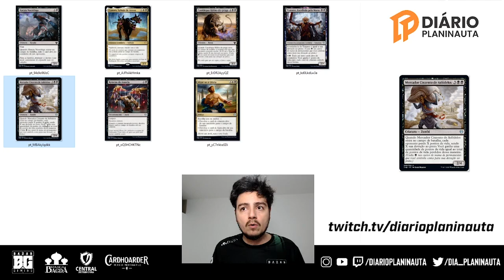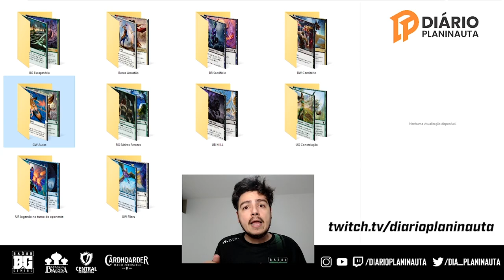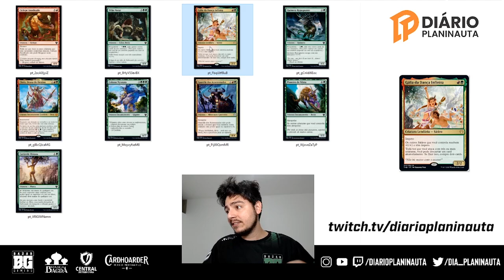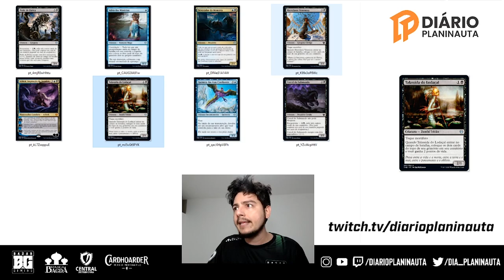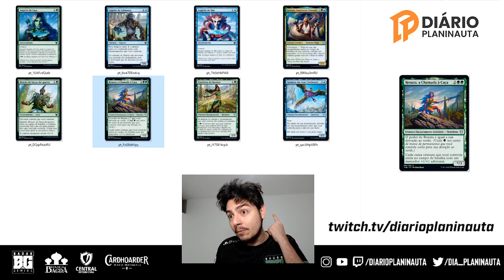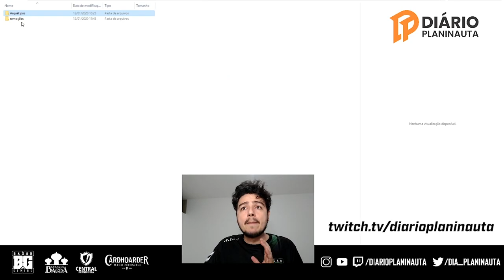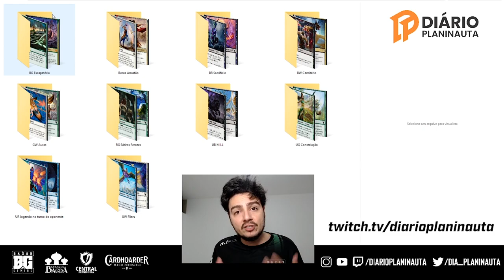Theros Além da Morte: Guia Prerelease e Selado MTG Arena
Guia para o prerelease e selado no MTG Arena de Theros Além da Morte, a primeira coleção de 2020 de Magic: The Gathering.